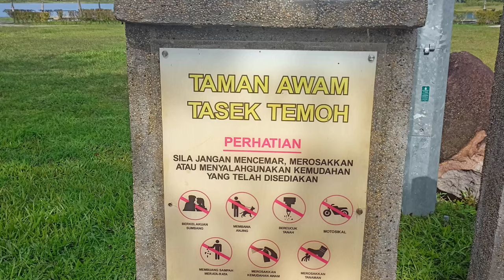Testing the agility of the DJI Mini2 drone at Temoh Perak Malaysia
Venue: Taman Tasik Temoh Perak
              Malaysia.

Rendering : Realme Narzo 20 Pro

Editting apps : VLLO